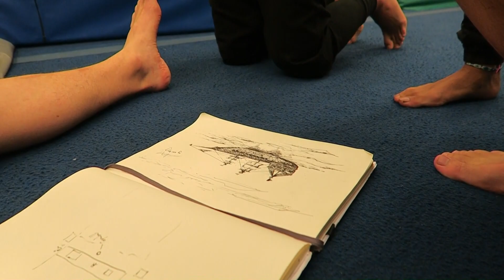Havana Good Time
My last few weeks in Singapore.